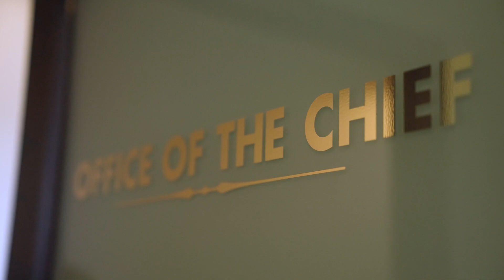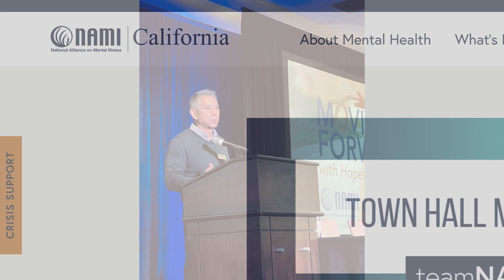Episode 22: Face to Face With Chancellor May & Joe Farrow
Chancellor May sits down with UC Davis Police Chief Joe Farrow to talk about policing and how UC Davis is leading the way toward a more contemporary, community policing model to keep the campus safe. The chief is also doing important work around the topic of mental health and policing and is currently serving as president on the board of directors for the California chapter of the National Alliance on Mental Illness (NAMI).